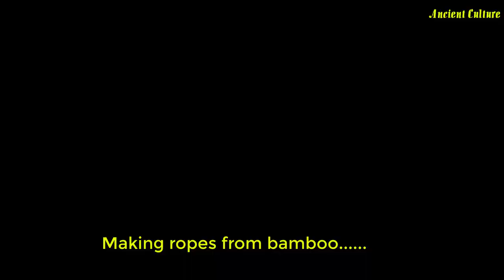AncientCulture: How do the ancients make ropes ?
See the farmer make ropes from bamboo.
The bamboos are cut into small wires and then woven together into extremely strong ropes